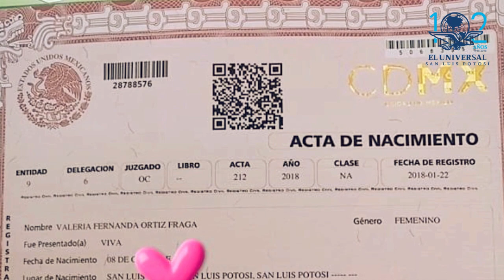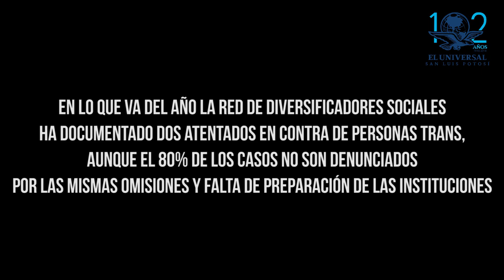Valeria, mujer trans que representará a San Luis en certamen mundial - El Universal San Luis Potosí